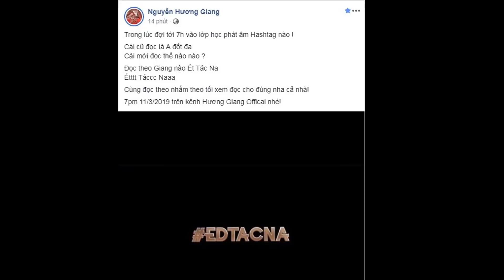Đừng bao giờ tin vào Teaser MV của Hương Giang !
Dòng trạng thái mới nhất của Hương Giang đã gây nhiều sự tò mò cho người hâm mộ.

Những ngày vừa qua, ngay khi Hương Giang bất ngờ tung teaser MV Em đã thấy anh cùng người ấy (EDTACNA) đã khiến cả cộng đồng mạng “nhốn nháo” hơn bao giờ hết. Từ đoán tên ca khúc cho đến hàng tá kịch bản được các “biên kịch bất đắc dĩ” thi nhau dự đoán xem nội dung MV nối tiếp câu chuyện Anh đang ở đâu đấy anh phần 1 sẽ như thế nào.

"Anh đang ở đâu đấy anh" là bản ballad có giai điệu và ca từ "lụi tim" được Hương Giang thể hiện bằng MV có kịch bản xoay quanh một cô gái bị chính bạn thân phản bội, cướp người yêu.

Thế nhưng, phải luôn nhớ rằng Hương Giang là nữ nghệ sĩ luôn gây nhiều bất ngờ vào cú chót cho khán giả. Mới đây, trên trang Instagram cá nhân của mình, chính Hương Giang đã tuyên bố rằng: “Đừng bao giờ tin vào teaser”khiến fan không khỏi hoang mang.

Liệu MV có giống với những gì mà Teaser đã giới thiệu? Hay những kịch bản do fan viết nên liệu có trùng khớp với diễn biến câu chuyện trong MV?
Tất cả đều sẽ được giải đáp vào đúng 19h tối nay khi MV Em đã thấy anh cùng người ấy được chính thức tung ra.